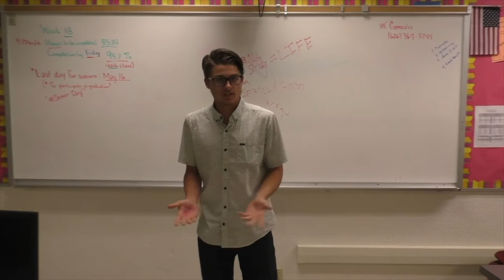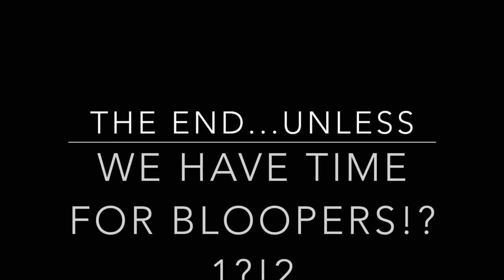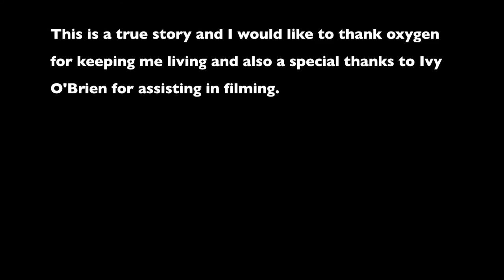Besbol- video by Tyler O'Neill (English Final)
Baseballs are cool i guess. Please don't take this down cause the music, whoever did that for my spanish vid is a meanie...songs included is "X gone give it to ya" by some rapper dude and the "Wii Mii" song from the nintendo wii copyright or something. Okay cool hope i get an A